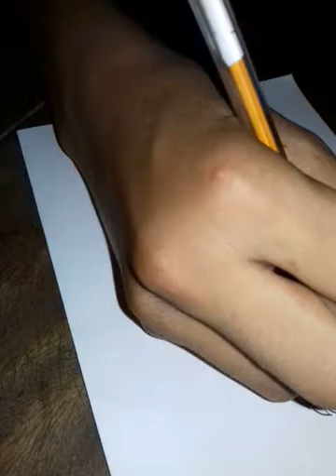PODER DE DESENHAR ANIMES COMO CDZ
ótimo entre no meu blog.
ja e fui eu que desenhei o desemho